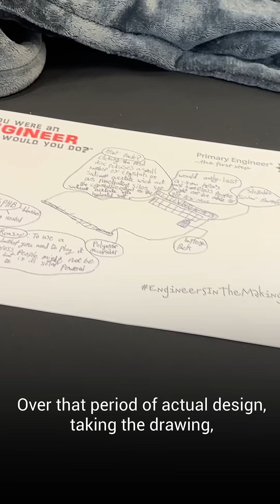Girl Of The Year - Innovation Week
This NationalInnovationWeek Business Minister Richard Lochhead met one of Time Magazine's Girls of the Year, Rebecca Young.

Rebecca talked us through her solar powered blanket that has been developed by innovators, Thales.